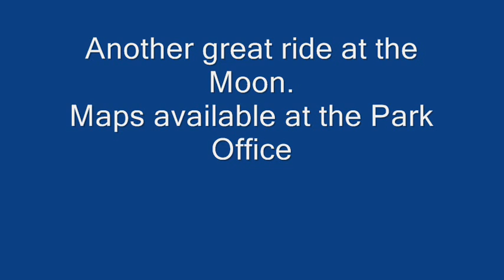Mountain Bike Ride Moon Lake 7-16-11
Saturdays ride, lots of new faces.